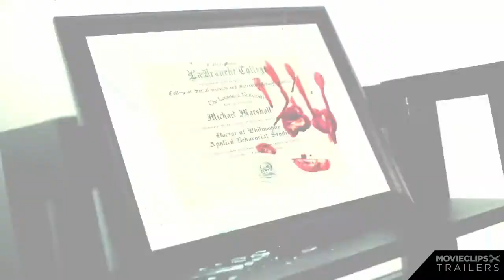Hell Baby Red Band Trailer #1 2013) Horror Comedy Movie HD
An expectant couple who moves into the most haunted house in New Orleans call upon the services of the Vatican's elite exorcism team to save them from a demonic baby.

Directors: Robert Ben Garant, Thomas Lennon
Writers: Robert Ben Garant (screenplay), Thomas Lennon (screenplay)
Stars: Leslie Bibb, Thomas Lennon, Riki Lindhome